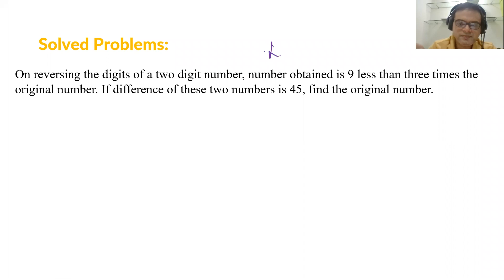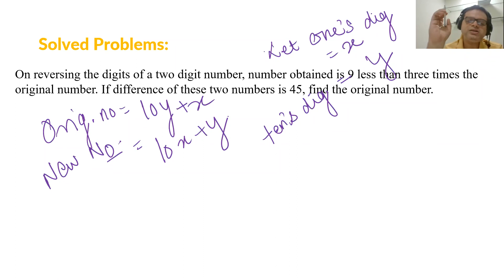Class 10 Revision series CH 1 Linear Equation in Two Variable Solved Ex 13